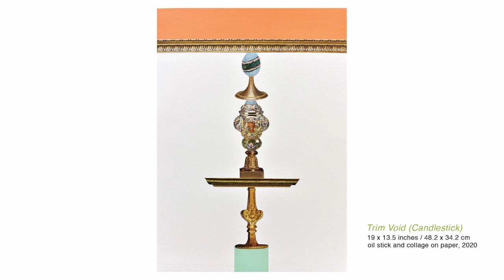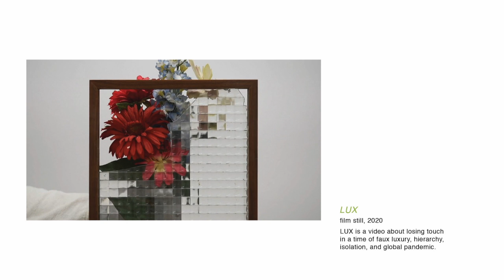PENTIMENTI PERSPECTIVE 02 I Derrick Velasquez: "Greatest Attempts"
DERRICK VELASQUEZ: Greatest Attempts
Solo Exhibition I September 8 - October 25, 2020.

Derrick Velasquez discusses concepts behind his exhibition, “Greatest Attempts” at Pentimenti Gallery. Velasquez’s most recent work examines how our unwavering social and economic systems collapse, regroup, and reestablish themselves by creating a new reality. Our reconstructed use of time, connectivity to nature, and even indolence justify the present moment with whatever we were able to extract.